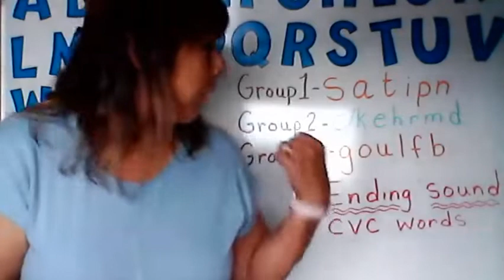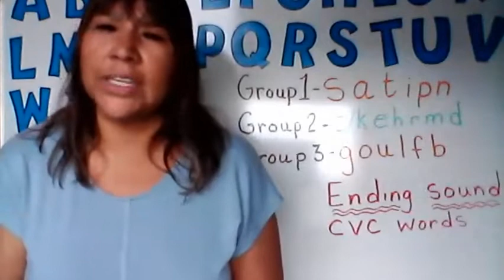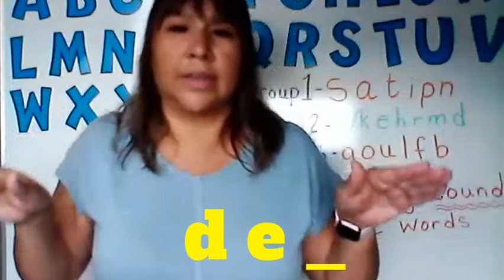Group 1 -2 -3 ENDING Sound of CVC Words